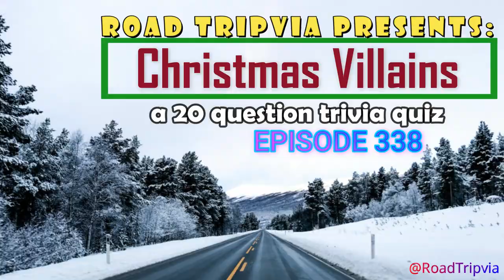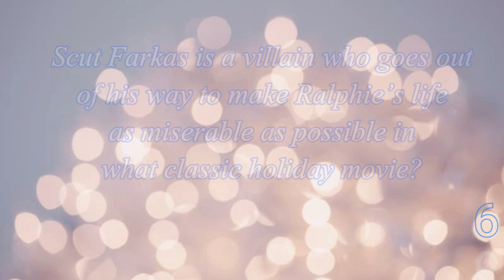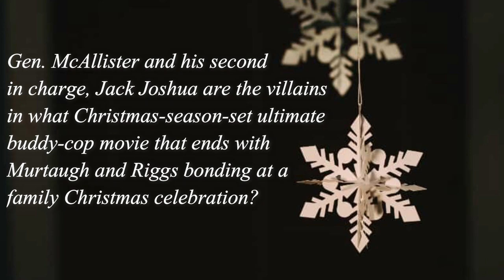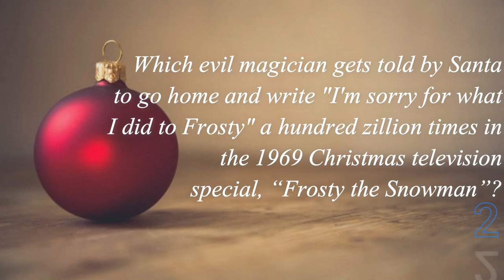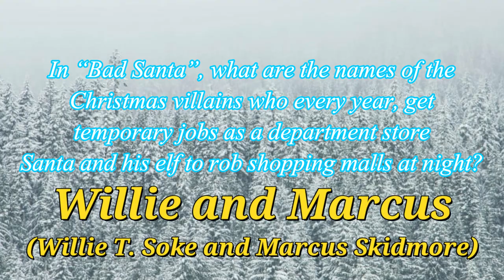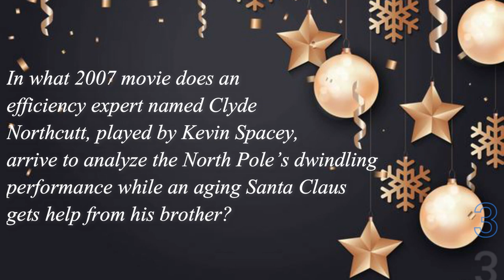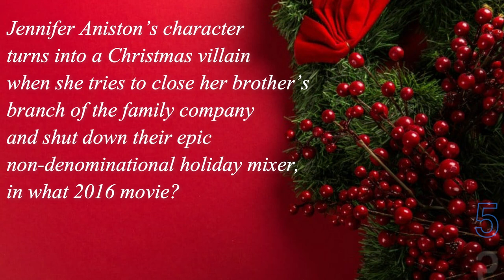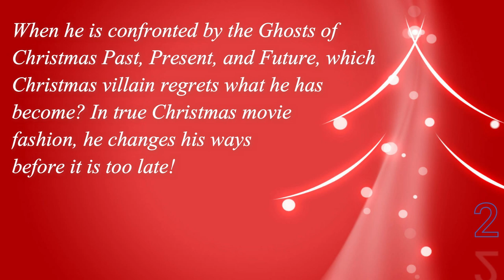CHRISTMAS VILLAINS trivia - 20 Questions - The Season's Bad Guys - (ROAD TRIpVIA - Episode 338 )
CHRISTMAS VILLAINS trivia quiz

20 Questions -
EPISODE 338 |

20 Questions / 13:39 Minutes
Merry Christmas, Roadtrippers!

CHRISTMAS VILLAINS trivia - 20 Questions about the Season's Worst Bad Guys - (ROAD TRIpVIA - Episode 338 )